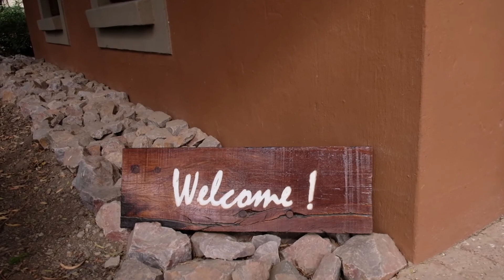Moving to Johannesburg by The KeeganB Show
The KeeganB Show moves to Johannesburg and shares the journey with you.

Keegan and team visited one of Johannesburg's hidden gems called the Aloe Lane Guest Lodge as they settled into Johannesburg. The team felt as if they were living in the African bush within the city and literally felt at home.

for more information and make your booking today, you wont regret it!

Neil & family from Aloe Lane Guest Lodge
P3 Drones for the drone footage